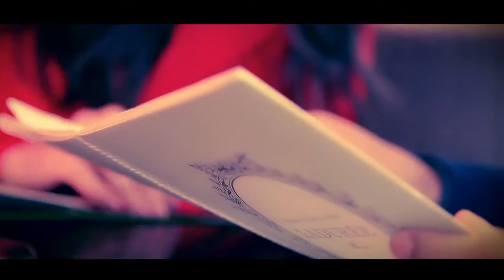JONIBEK MURODOV - SHODAMANEH 2014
JM Company  presents new video by Jonibek Murodov,  2014.